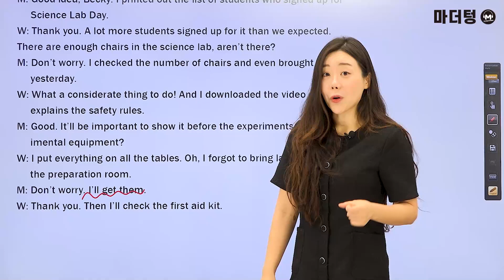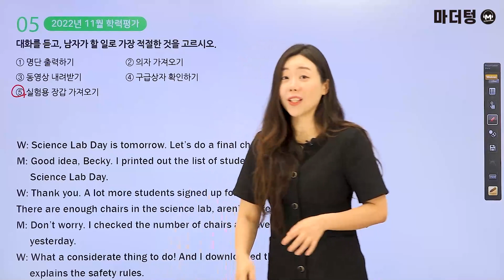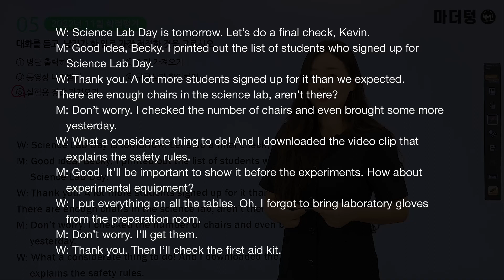마더텅 | 학평기출 고2 영어 듣기 | 고2 2022년 11월 학력평가 5번 (해설 : 강산 선생님)